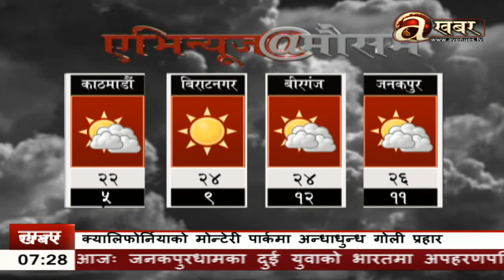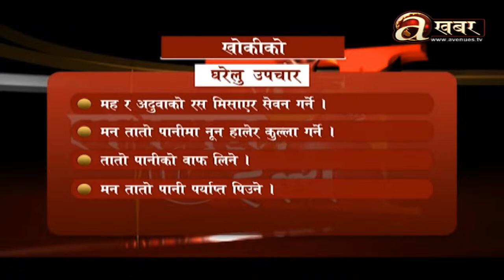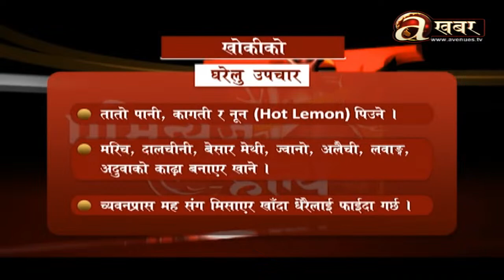Avenues Khabar LIVE I एभिन्यूज खबर बुलेटिन ।